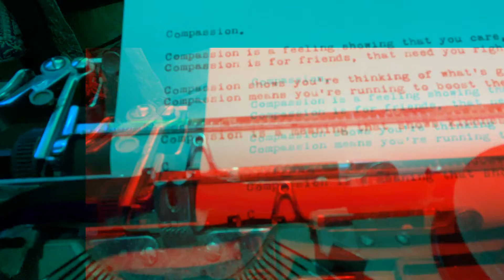Compassion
A poem by Clara Hall (aged 9).

Compassion is a feeling showing that you care,
Compassion is for friends that need you right there.

Compassion shows you're thinking of what's going through their mind,
Compassion means you're running to boost their heart with kind.

Compassion uses eyes and ears when friends need your support,
Compassion is a meaning that shows kindness when it's brought.

Compassion helps you with understanding feelings,
Compassion helps you understand unique human beings.